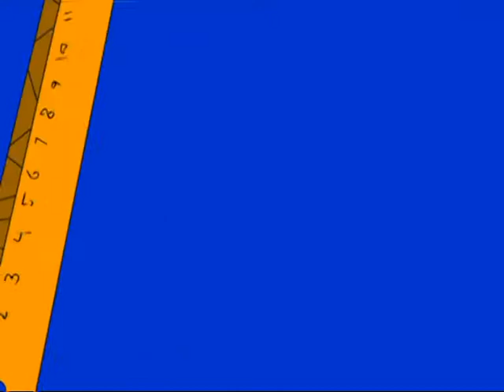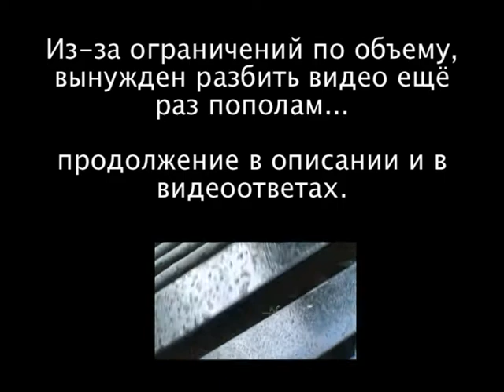РЛОР S2E1P1 Клавиатуры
Мы бросаем вызов янтарной нити 2007 и всему, что делает смысл здравым.